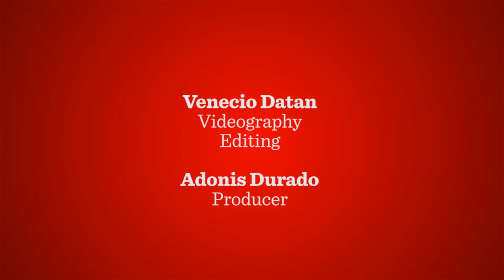Tunisia Independence Day celebrated in Oman